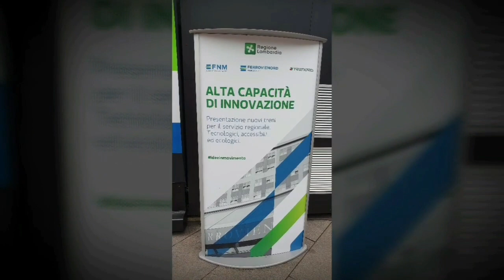Mock Up dei nuovi treni "Caravaggio" di Trenord nel piazzale Cadorna di Milano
Fino al 3 maggio 2019, in piazza Cadorna a Milano, é stato allestito il Mock Up in scala 1:1 dei nuovi treni di tipo "Caravaggio" costruiti da Hitachi per Trenord e Trenitalia (quest'ultimo sarà in livrea DTR ed é stato rinominato "Rock"). Il primo treno di Trenord entrerà in servizio regolare nel maggio 2020.